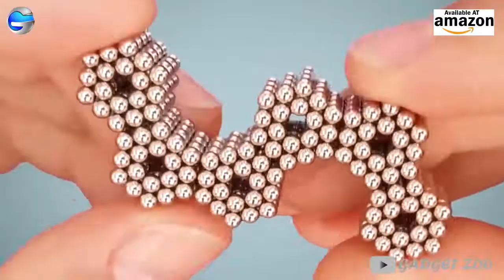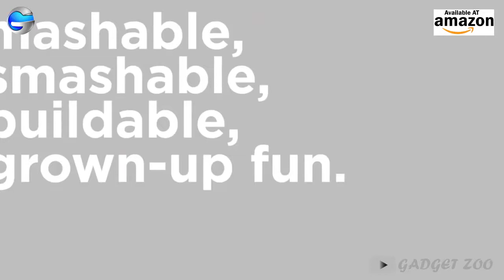11 amazon gadgets that have another level | inspector gadget | gadgets under 500 | gadget zoo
Topic: 11 amazon gadgets that have another level | inspector gadget | gadgets under 500 | gadget zoo

0:19 introduction
0:20 yanx citrus juicer
2:13 faucet shower head, glacier bay shower head, shower head, and faucet
2:42 light shopping trolly
3:30 Aqua bow balloon thrower
3:56 New x shot water blaster
4:23 Slip n slide wave rider, wham o slip n slide
4:43 Magic Water Balloons Kit
5:41 LASER X, laser x laser tag, laser x long range blaster,  x shot laser 360
6:15 NERF HALO MA40, halo ma40, ma40 nerf
6:41 FLYBOTIC BUMPER DRONE
7:19 MAGNETIC SPEKS, speks, speks magnets, speks magnetic balls, speks blocks, speks designs, blocks by speks, speks toy, specks magnets

1) vegetable slicer
2) food scale grams
3) Vlid Aluminium
4) mini machine
5) portable stool
6) trampoline cardio
7) gesture control stunt car
1) CRYSTAL BALL
2) BATTLE SET
3) GPS DRONE
4) SELFIE DRONE
5) NERF BLASTER
6) QUINJET
7) SOCCER BALL
8) BATTLE SET
9) ADVENTURES GLOBE
10) MANDALORIAM
11) SELF BALANCING ROBOT
12) BUILDING BLOCK ROBOT
1) FOLDABLE DRONE, fold drone
2) PET ROBOTIC VACUUM
3) SMARTPHONE CREATION POD
4) CODING ROBOT
5) FEEDER DOG BOWL
6) HAND OPERATED DRONE
7) LAPTOP STAND DESK, laptop table for bed
8) CAN OPENER, tin opener
9) ONO ROLLER
10) NECK READING LIGHT
1) HAND SANITIZER
2) DOG WATER BOTTLE
3) PET CAMERA
4) AUTOMATIC PET FEEDER, cat food dispenser
5) GUITAR TUNER
6) WIRELESS LED
7) GAMING HEADSET, astro a50
8) DRILL ROBOT
9) NECK READING LIGHT
10) folding EXERCISER PEDAL
11) ROBOTIC VACUUM CLEANER, roomba
1) nowflake Multi Tool
2) Robot Building, built robotics
3) Grass mower, mow the lawn
4) hexabot robot
5) Tank bot
6) Blue tooth speaker, bose bluetooth speaker, boat bluetooth speaker, bose bluetooth
7) Fitness tracker
8) spinerr ball
9) waliki hopper ball
10) self balancing robot